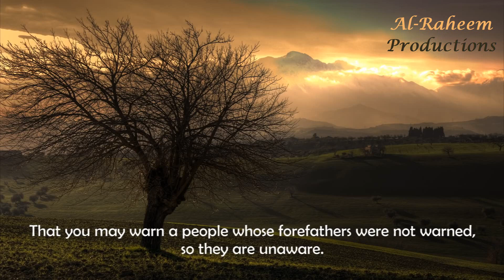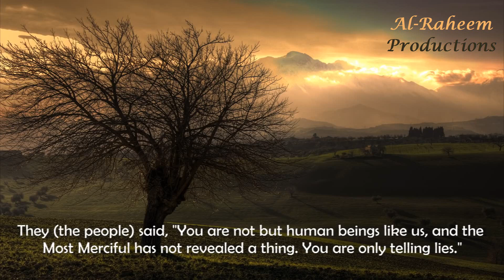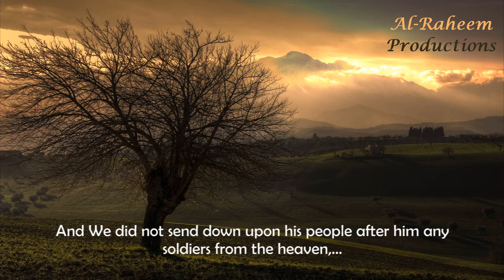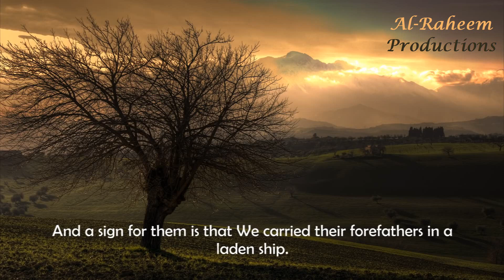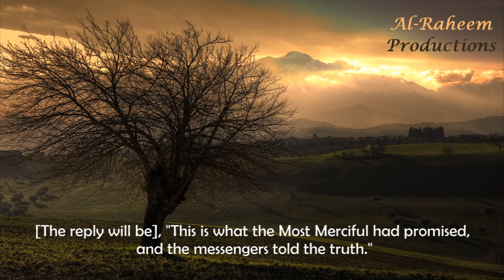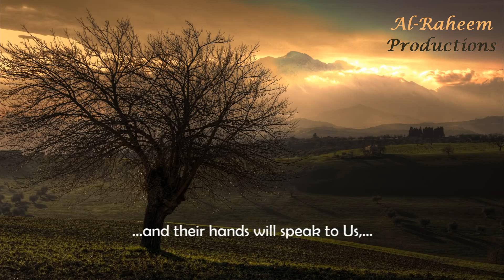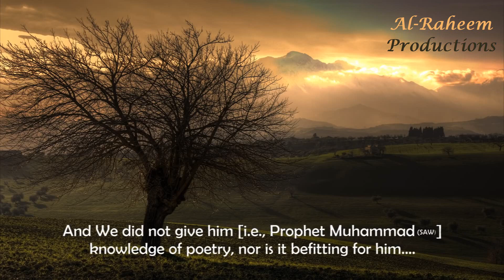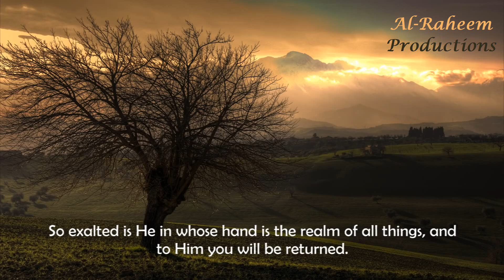Surah Yaseen - Muhammad Al Luhaidan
Surah Yaseen , Surah Yasin - Shaik Muhammad Ibn Ibrahim Al Luhaidan | Sheikh Muhammad Al Luhaidan | Al Raheem Productions | Holy Quran | Beautiful , Emotional , Peaceful Quran Recitation